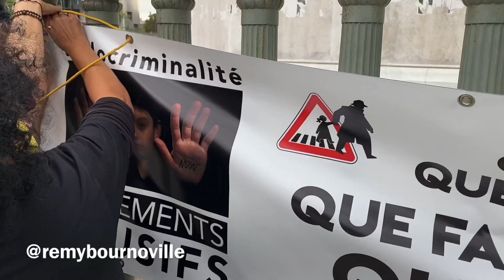Rassemblement contre la pédocriminalité et les placements abusifs